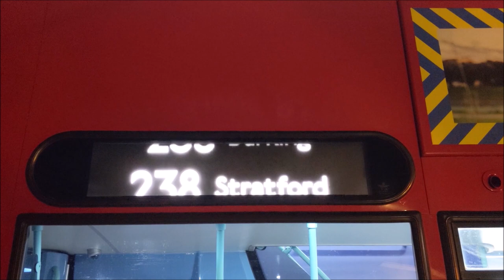*BRAND NEW + NEW OPERATOR* Docklands Buses Route 69 | BYD / ADL Enviro400City EV | Ee64 (LG21JHO)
Yes, I left home at 2am to film this along with the other routes. Don't ask why... I haven't slept in a day, so I want to get these out ASAP and go to sleep.

Today is the first day of route 69 with Docklands Buses under Go-Ahead London, operating out of their brand new Henley Road, North Woolwich garage (DS), allocated with brand new BYD E400 City EV's.

These BYD's are getting worse and worse. How can you remove the middle back seat?! There's some new plastic thing in the middle, which I had to lean on throughout the journey to get this angle. Despite being plastic silent pieces of crap, I at least had a better experience on these than on the 484.

Here is the full journey on Ee64 to Canning Town, which in reality took only 25 minutes! This route also has a new destination ibus, now saying 'Canning Town Station' instead of 'Canning Town', and I believe it also has a new ibus towards Walthamstow.